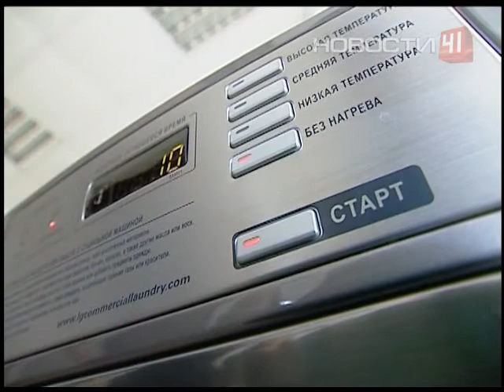Уральцы несут белье в общественные прачечные ради...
... живого общения

Домашние хлопоты перестают быть только домашними